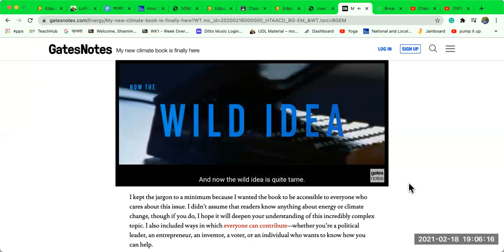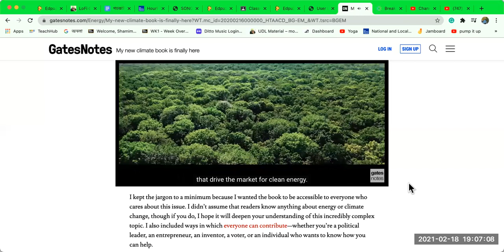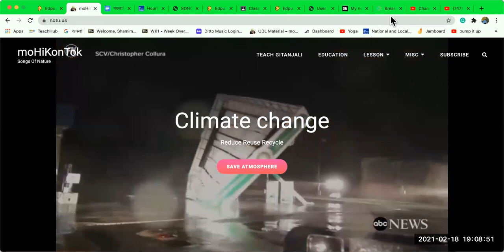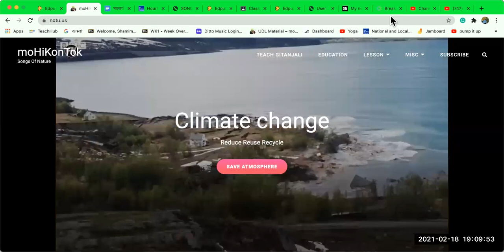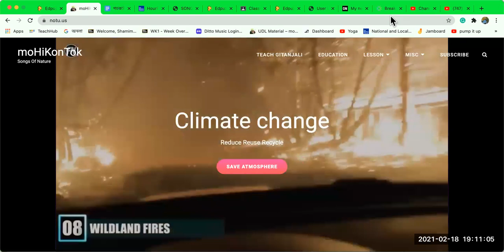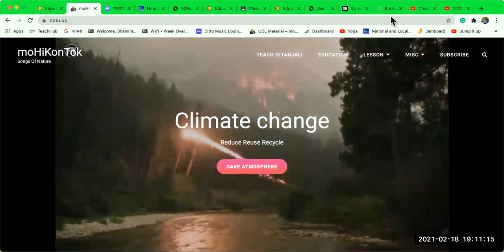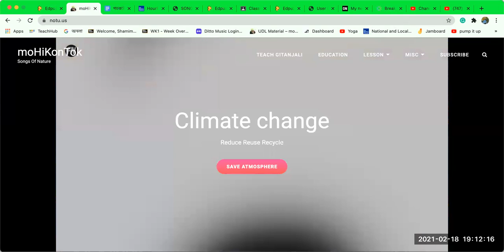Get to Zero Greenhouse emissions